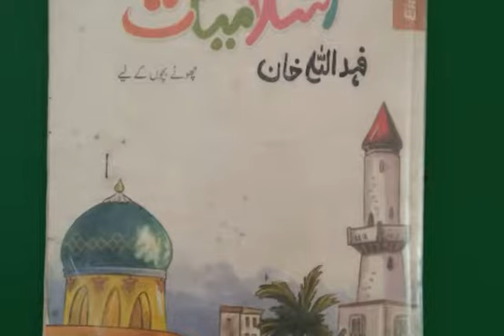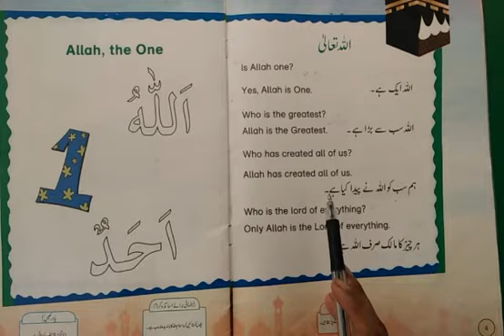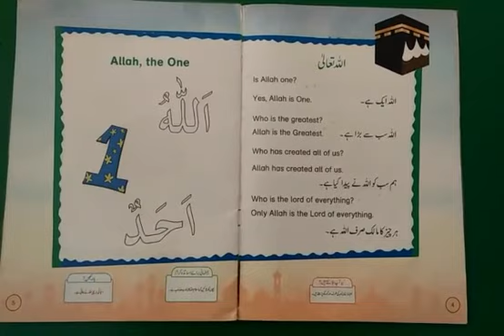Class KG Islamiat Lesson 3 (2021 2022)